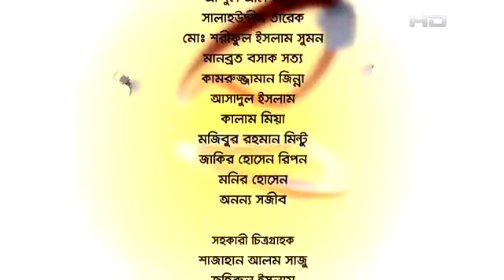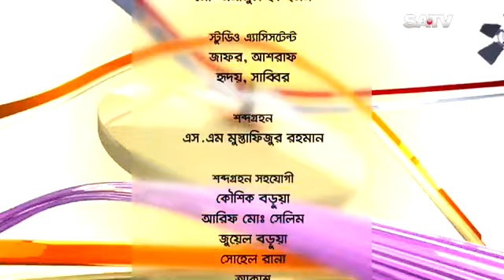Celebrity Talk Show Belaseshe EP 1817 SATV